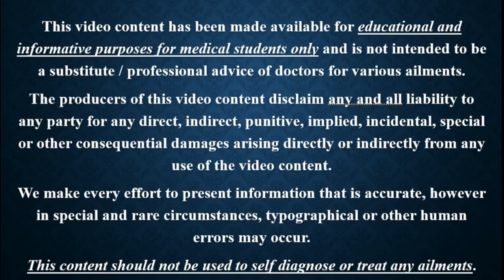Forensic Medicine || Previous Year Question Part. 322 mp4